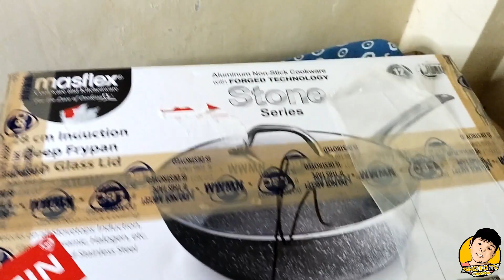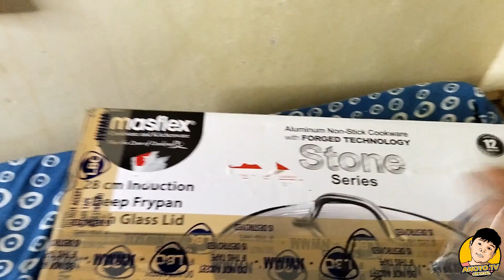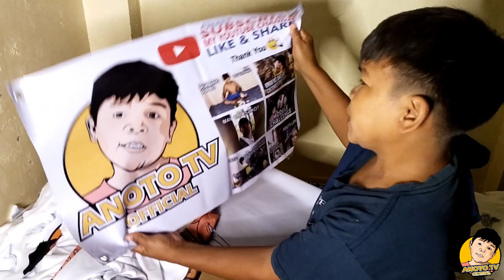UNBOXING/ANONYMOUS SPONSOR EP. 18| BUHAY PROBINSYA| DAVAO DEL NORTE | BISDAK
Ang aking unang unboxing at malaki ang aking pasasalamat sa taong nagpadala sa akin nito. Nakakataba po ng puso na kahit papaano ay may natutuwa pala sa aking mga videos. Kung sino ka man sir maraming salamat uli. Sa lahat ng aking mga supporter maraming salamat uli sa walang sawang supporta nyo sa akin. Maraming maraming salamat po at God bless always.